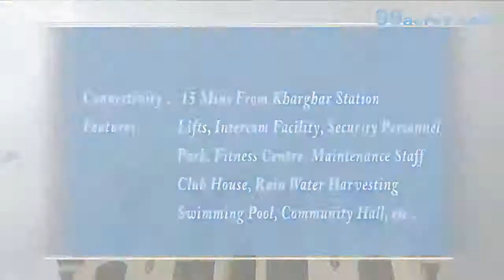Neel Sidhi Ornate in Sector-8 Kharghar, Mumbai Navi by Neelsidhi – 2/3 BHK | 99acres.com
Neel Sidhi Ornate by Neelsidhi is the new address for home buyers in Mumbai Navi, coming up in Sector-8, Kharghar. Watch this video and enjoy a virtual walk through! Thinking of grabbing best deal on this property,

99acres.com offers you the best properties online! The largest compilation of the property videos can help you sort your favorite one and seal a perfect deal! Trust 99acres.com for homes so indulgent, that must be experienced to be believed!